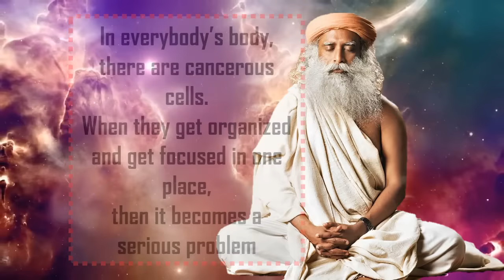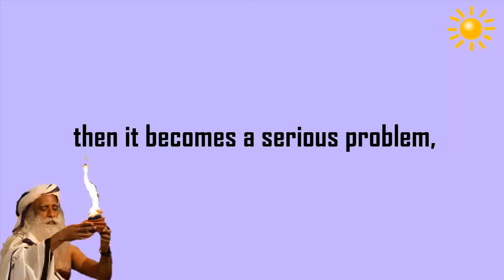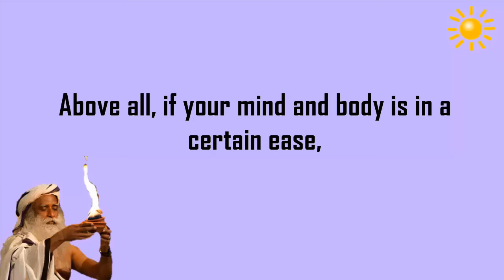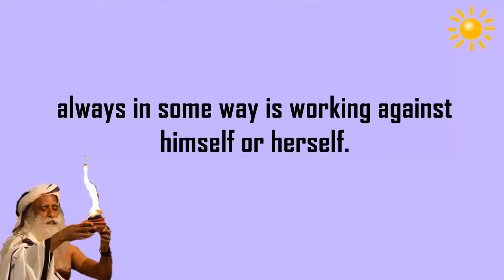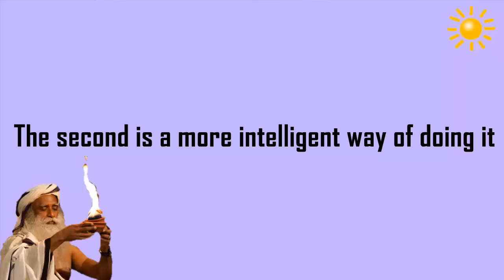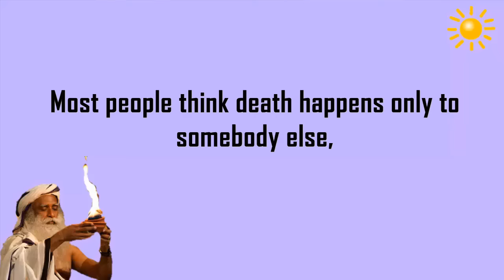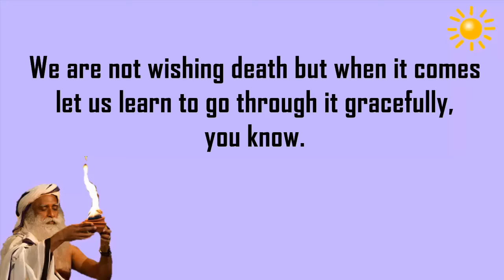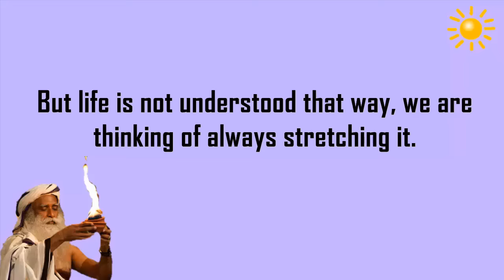Sadhguru - How can you fight cancer ?!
-All cells are essentially coded and geared for health –
for their own individual survival
and the survival of the organism.
-In everybody’s body, there are cancerous cells.
When they get organized and get focused in one place,
then it becomes a serious problem,
to a point where it can take one’s life.
-every stimulant and every intoxicant we consume,
in some way dents our defense mechanism.
-How can you fight  cancer
-A part of you has turned against yourself. You can't fight it.
-If you created a moment of anger, you are working against yourself
- if you are miserable, you are working against yourself.
So in some way everybody has some kind of cancer.Only when it manifests physiologically,
it becomes a medical issue;
-Fighting the cancer not the way.